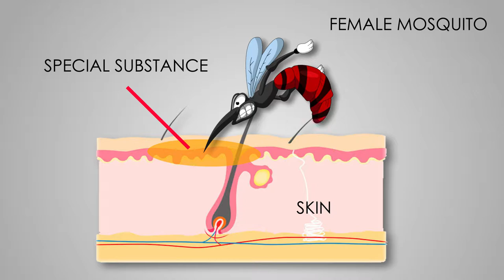Why Mosquito Bites Me | Why do Mosquitoes Bites Itch | Manjari Shukla - A Indian Young YouTuber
why do mosquitoes bite me and not my husband

why do mosquitoes bite ankles

why do mosquitoes bites itch

how to make mosquitoes not bite you

why do mosquitoes bite me and not my friend

what draws mosquitoes to you

why do mosquitoes like type o blood